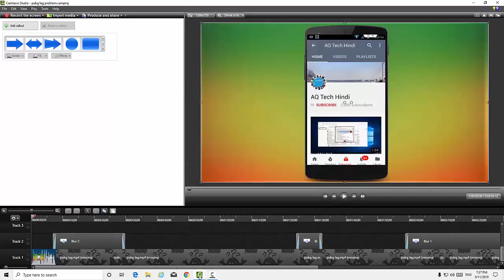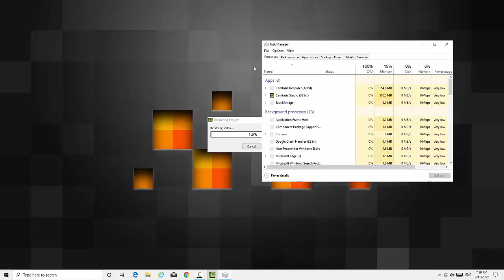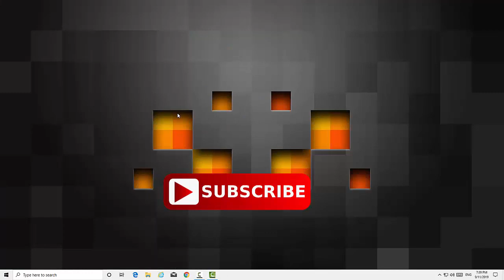How to Fix 100% High CPU Usage in Windows 11/10